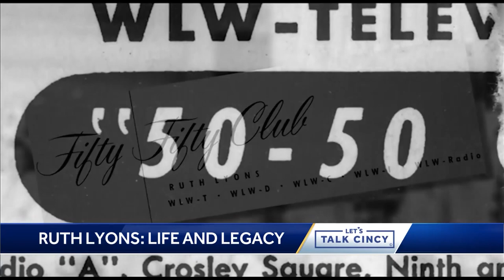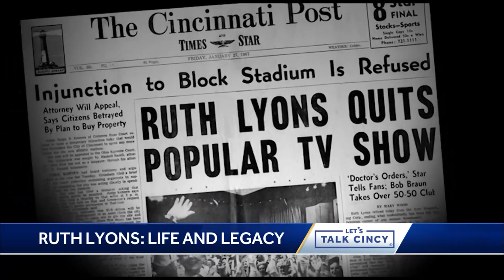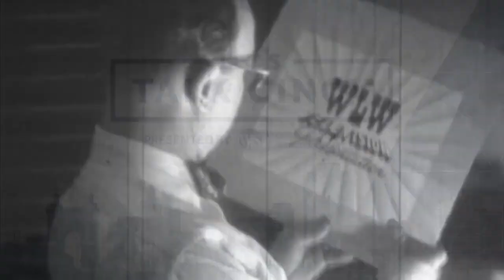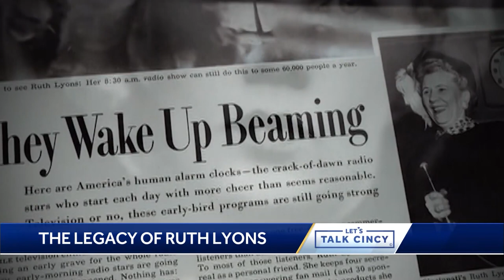Let's Talk Cincy: Ruth Lyons, the First Lady of Television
Remembering ”The First Lady of Television,“ legendary broadcaster Ruth Lyons and the legacy of the Ruth Lyons Children Fund.